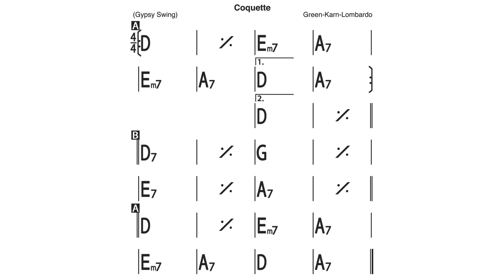Coquette - Gypsy jazz play along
created by:
Dmitry Kuptsov - guitar
Mark Gaidar - double bass

Минус записан в формате стерео. Таким образом, вы легко можете переключаться между каналами. В правом канале звучит гитара, в левом контрабас.

Если вы хотите, чтобы на нашем канале появился минус определенной композиции, напишите нам письмо и мы постараемся вам помочь.

The backing track is recorded in stereo so you can easily switch between the channels. The guitar is in the right channel and the double bass is in the left.